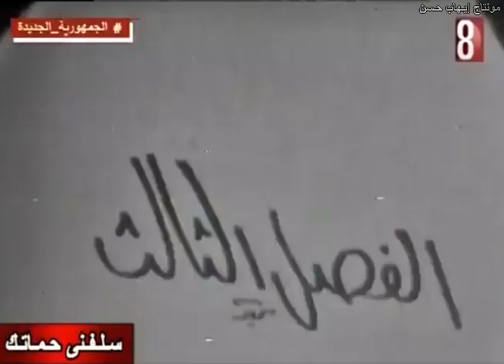رائعة بديع خيري مسرحية سلفني حماتك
تاريخ الإنتاج : 1965
طاقم العمل: ماري منيب  أبو بكر عزت  سعاد حسين  محمد شوقي  آمال شريف  محمد الديب
إﺧﺮاﺝ: حافظ أمين
تدور المسرحية حول العلاقات الزوجية والخيانة وتدخل الحموات فيها وعن سوء التفاهم الذي قد يؤدي الى نهاية هذه العلاقة.